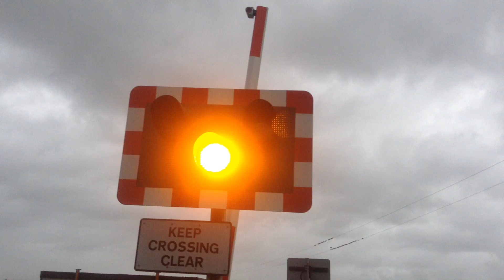*NEW BARRIERS* Tredington Level Crossing (29/11/15)